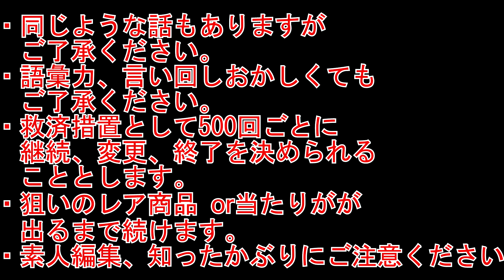そうですねーザ☆チョコボールチャレンジ222～論争2？～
今日もチョボるよ♪
どうもテロップさんです♪
前回に引き続きな些細なお話だよｗ
←前回チョコボール動画はこちらから

やんさんの動画見どうぞ！